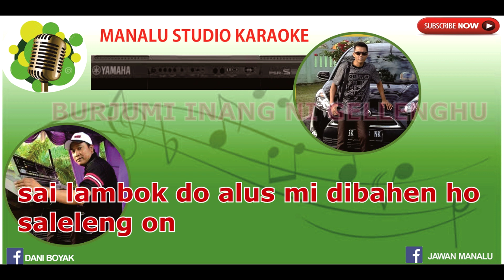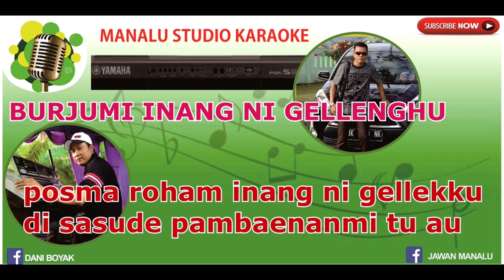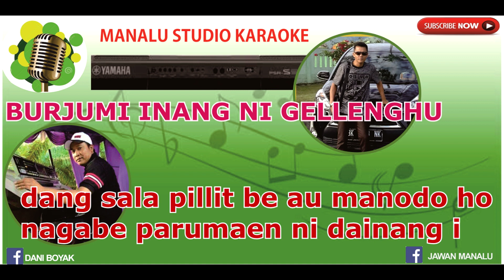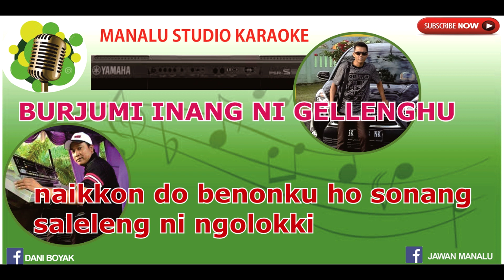BURJUMI INANG NI GELLENGKU -KARAOKE BATAK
Semoga Bermanfaat.

Horas